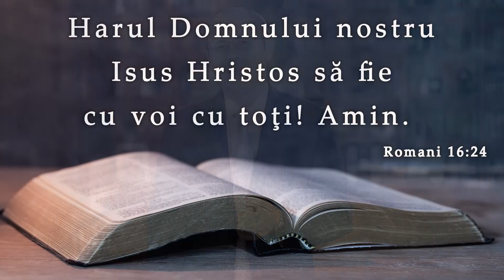Luigi Mițoi || Cele două ARME ale păcatului